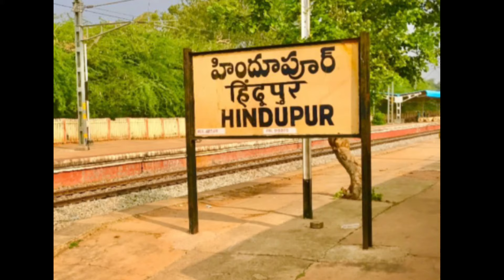TN Deepika Biography Real Life Story Speech Hindupur YCP Candidate Contestant YSRCP Balakrishna TDP/